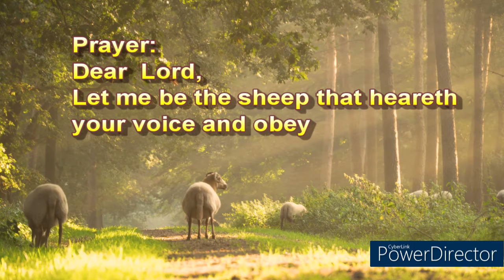Morning Watch April 16, 2021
Zechariah 6:15
“And they that are far off shall come and build in the temple of the LORD, and ye shall know that the LORD of hosts hath sent me unto you. And this shall come to pass, if ye will diligently obey the voice of the LORD your God.”